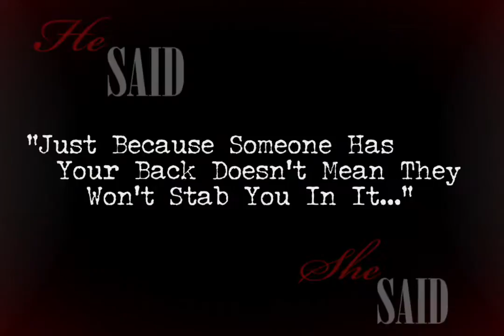"He Said She Said" The Play Commercial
National Best Seller Author Dennis L. Reed II presents ... He Said She Said The Play (A Story of Love & Betrayal) starring LeMastor "Unpredictable" Spratling, Cherry Sparks, Don Snipes, Patrice Williams, Jamila Hamlett, Lamar Martin, Sara Felarca, Pamela Henry, and Pridine Fru ... Co-Produced & Directed by: Melissa Talbot and Co-Directed by: Karl King.